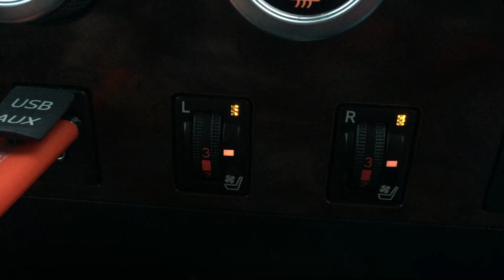Тест-драйв Toyota Tundra Platinum пикап Тойта Тундра 5.7 HEMI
Тест-драйв Toyota Tundra пикап Тойта Тундра 5.7 HEMI обзор

Поездка на Toyota Tundra в максимальной комплектации!